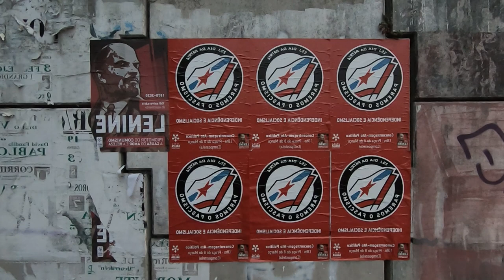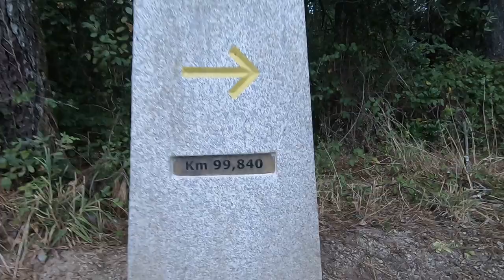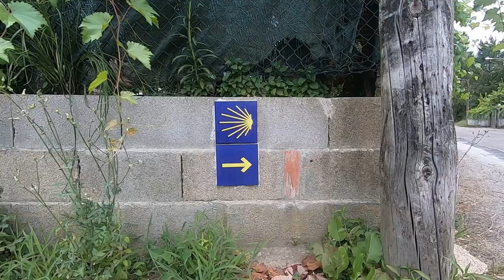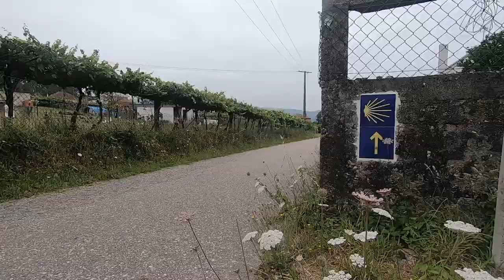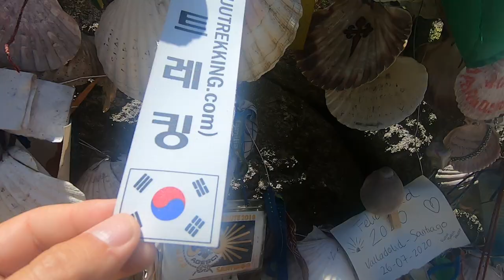Hiking the Portuguese Camino - Day 2 of 6 - O Porriño to O Mesón, Spain | S02E13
Join us for day 2 of our 6-day Camino from the Portugal border to Santiago. In this episode we hike the 24 km leg of the Portuguese Camino de Santiago from O Porriño to O Mesón, Spain.

Filming date: July 2020
Filming locations: Region of Galicia, Spain
One Country Mile - Colton Walls

Best regards,
Travis & Chantil